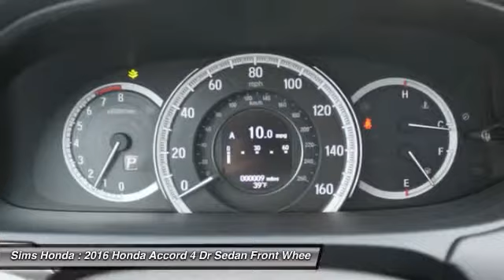2016 Honda Accord Burlington WA 1267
2016 Honda Accord EX-L

Sims Honda
1615 S. Goldenrod Road

You'll love this 2016 Honda Accord. This is a 4 dr sedan you'll want to take home. With 25 miles, it features Automatic transmission and an exterior color of Silver. Call and get in touch with Sims Honda directly, and be the first to open the 4 dr sedan door today!